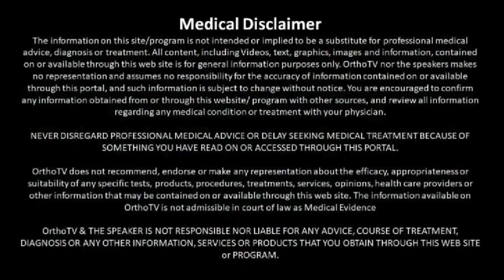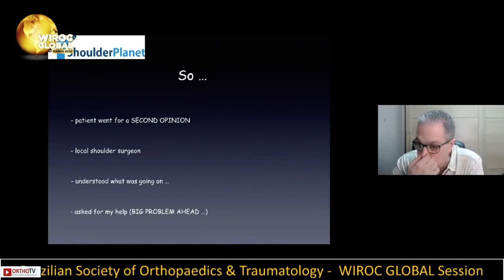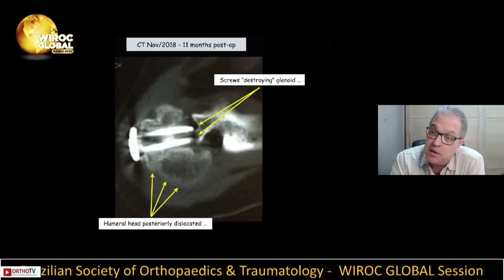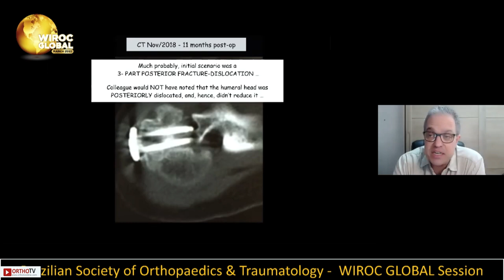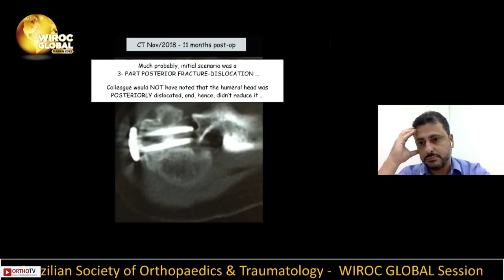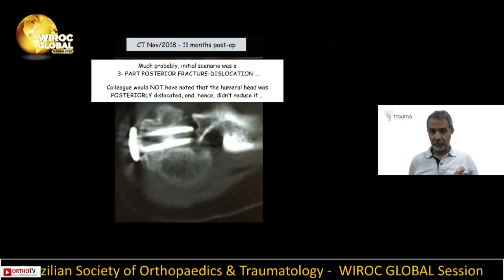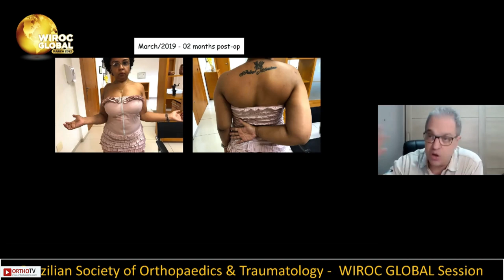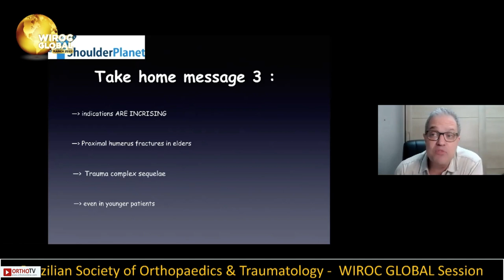Wiroc Global 2022:Complex Shoulder Trauma: RATIONALE for decision-making process-Dr. Sergio Rowinski